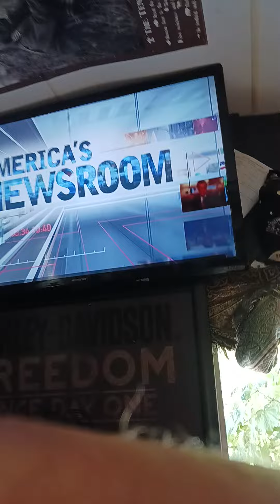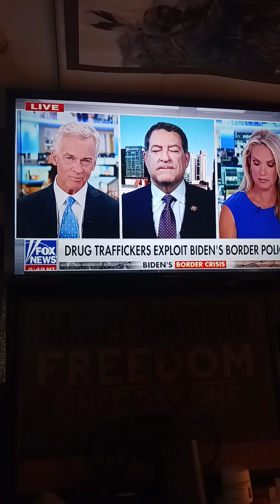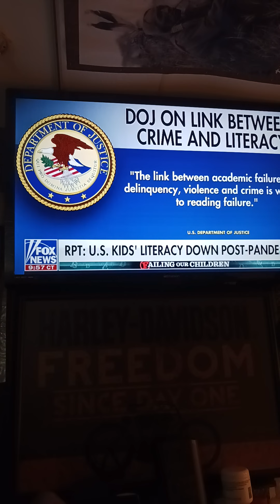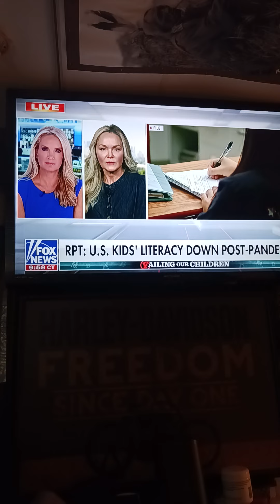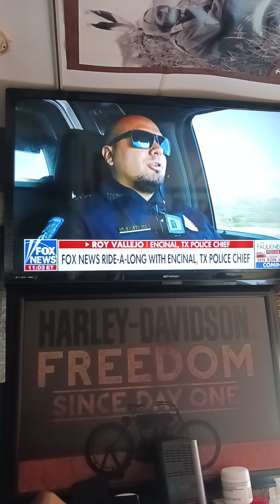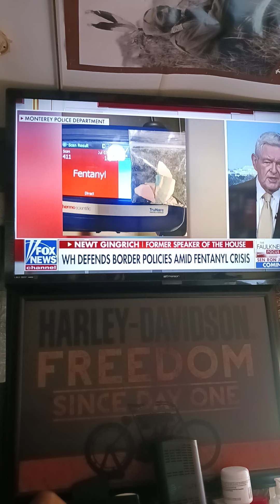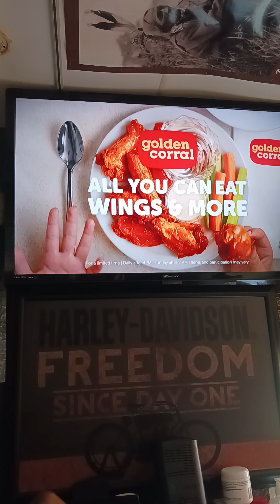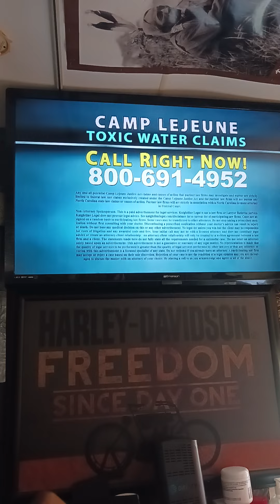compromising accommodations for the Homosapiens ignorances only goes so far with the Creator